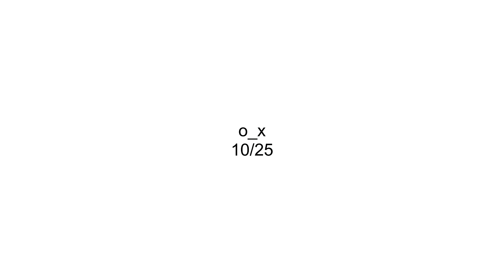Bloque | Animación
Video animado sobre la vida cotidiana de los vecinos que habitan un edificio.

En estilo de animación minimalista y con énfasis en el audio enfocado, en generar un ambiente naturalista y relajante semejante a un vídeo de ASMR.